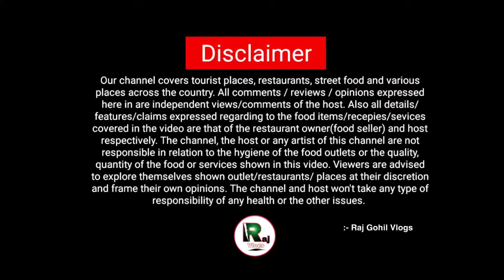મસાલાં પાંવ નાના ધંધાર્થીઓ માટે નવી રેસિપી // Raj Gohil Vlogs